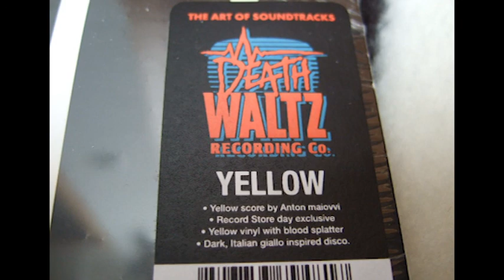Antoni Maiovvi ‎- Skin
Death Waltz Recording Company, 20 Apr 2013